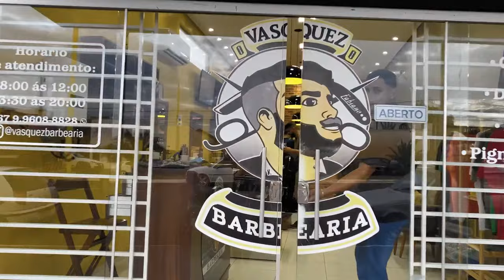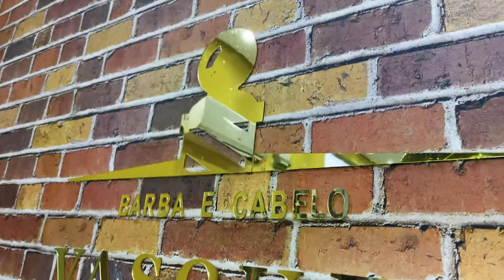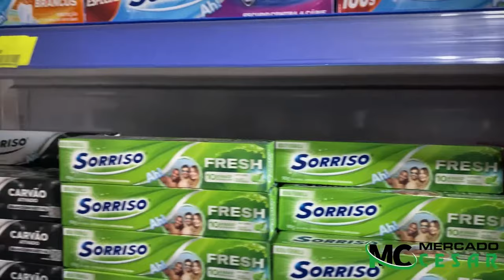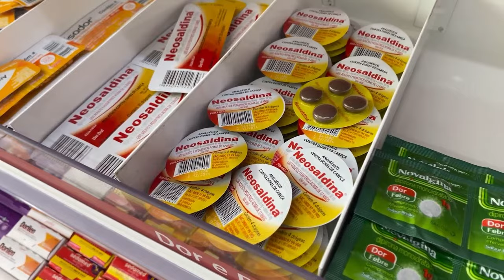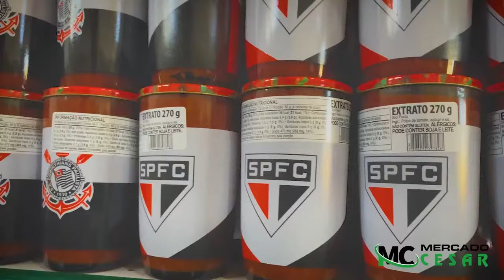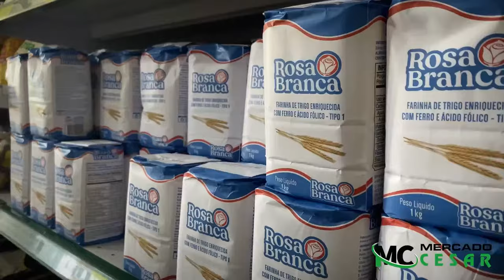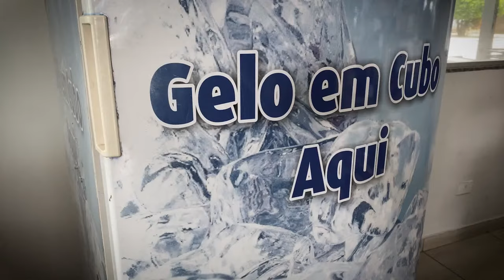Costa Rica Esporte Clube x DAC | Estadual 2024 - Quarta-de-final jogo 2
Costa Rica Esporte Clube x Coxim | Ultima Rodada

ATVOS - ENERGIA LIMPA E SUSTENTÁVEL PARA O PLANETA
GAZIN - SEMPRE FAZENDO O MELHOR PRA VOCÊ

Apoio:
Governo do Estado de Mato Grosso do Sul
Município de Costa Rica - PREFCR
Câmara Municipal de Vereadores de Costa Rica
SETESCC - Secretaria de Estado de Turismo, Esporte, Cultura e Cidadânia
Secretaria de Turismo, Meio Ambiente, Esporte e Cultura
Fundesporte - Novas Conquistas
FIE - Fundo de Investimentos Esportivos de Mato Grosso do Sul

CREC TV - OFERECIMENTO

DROGARIAS ULTRA POPULAR -  A FARMÁCIA MAIS BARATA DO BRASIL
MERCADO CÉSAR - QUALIDADE NO ATENDIMENTO SEM IGUAL
AUTO POSTO AVENIDA - COMBUSTÍVEIS TAURUS
ICELLUX - ASSISTÊNCIA TÉCNICA EM SMARTPHONES E TABLES
VASQUEZ BARBEARIA - BARBA, CABELO E BIGODE
FORCEL SPORTS - UNIFORMES ESPORTIVOS E PARA EVENTOS
VISION ART  - COMUNICAÇÃO VISUAL
CONSTRUFORT - A PRIMEIRA OPÇÃO DO PROFISSIONAL DA CONSTRUÇÃO